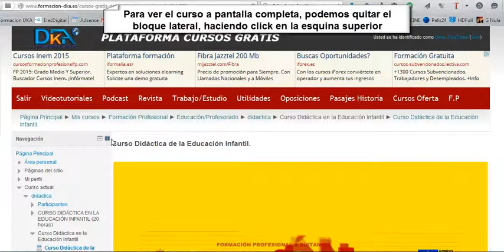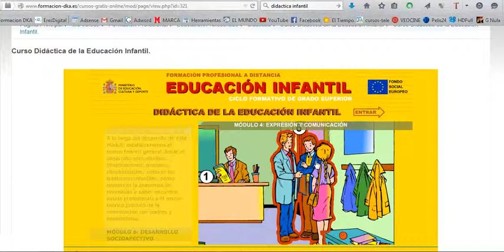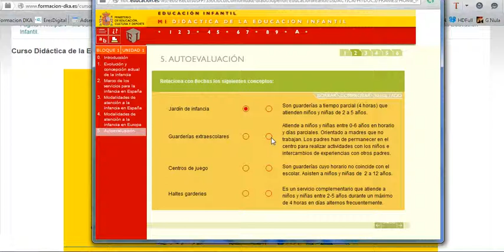Curso gratis Didáctica Infantil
Curso gratis con certificado de participación dedicado a la educación infantil. Para realizarlo sólo tienes que registrarte en la Plataforma DKA, más información